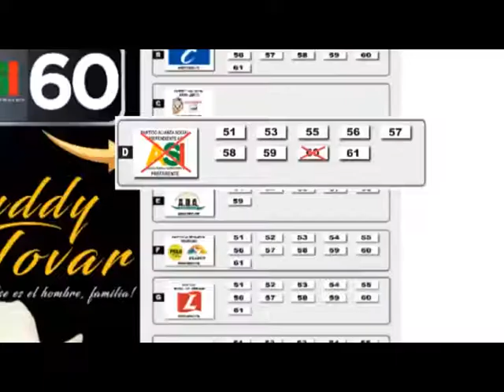PRESUPUESTO DEL 2020 EN MANOS DE LOS DIPUTADOS DE ARAUCA